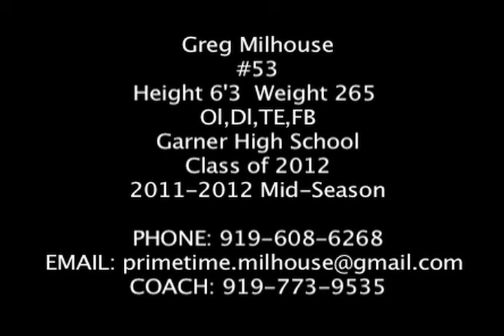Greg Milhouse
Height 6'3  Weight 265
Ol,Dl,TE,FB
Garner High School
Class of 2012
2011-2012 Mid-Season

Lens
Editing Software